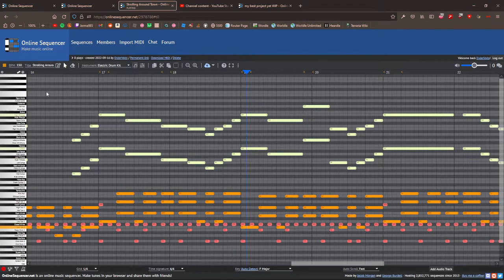Strolling Around Town